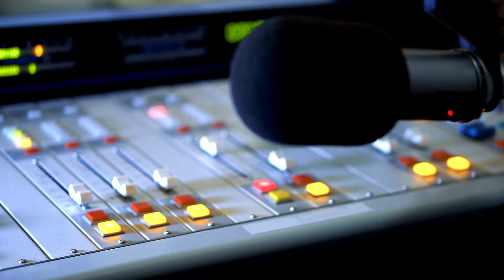Parole d'Evêque #23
Diffusion sur Radio Massabielle le 31 Mai 2024